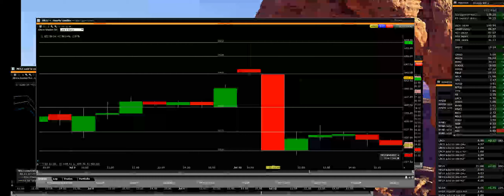7-10-19 MELI 60 min chart 650 intraday big reversal put options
7-10-19 MELI 60 min chart 650 intraday gap reversal  put options

This stock has always been solid today there was a reversal we bought the put options strike price 650 once the stock came off the highs didn’t hold support we took the option trade using the 60 min chart with the gap up how to trade  put options with open gap reversal is when you move in buy put options the low put option price was 12.50 cent then ran up to 32.00 dollars big trade intraday morning gap up make the money.

Mercadolibre Inc (MELI)
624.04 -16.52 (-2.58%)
623.98 x 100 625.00 x 100

QUOTE OVERVIEW for Wed, Jul 10th, 2019
The put options paid 645 put options
Watch
Day Low
619.50
Day High
654.68
Open 646.00
Previous Close640.56
Volume549,397
Avg Vol446,681
Stochastic %K40.53%
Weighted Alpha+105.04
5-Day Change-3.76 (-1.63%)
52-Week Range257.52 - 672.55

I-Frequency Trading Management Systems  LIve Stock & Options Trading Rooms daily setups dispatched to live traders & investors.